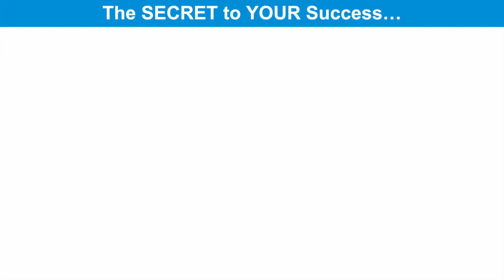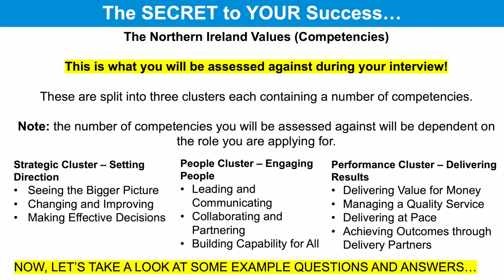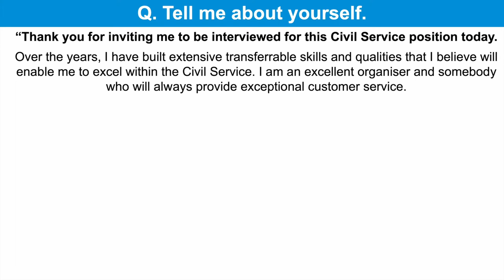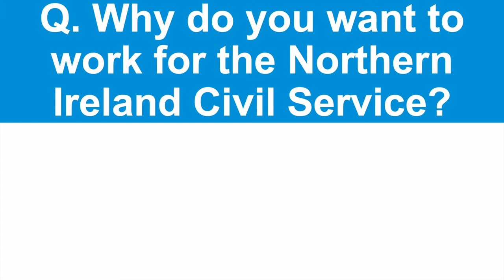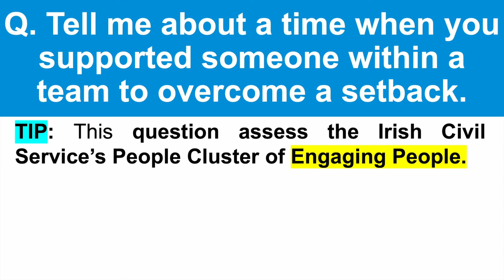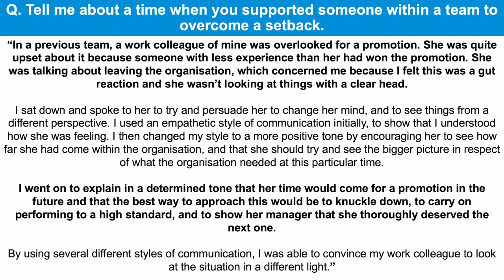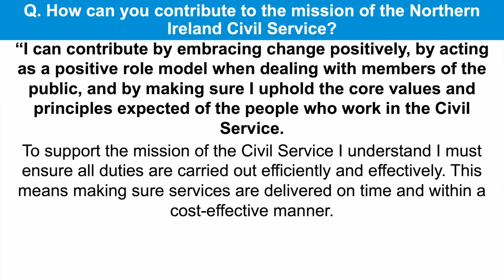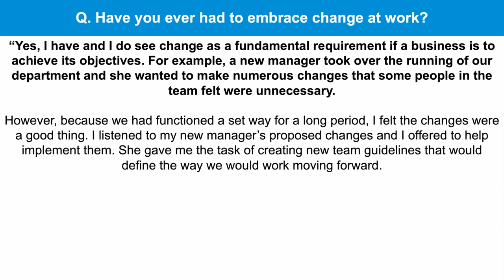NORTHERN IRELAND CIVIL SERVICE INTERVIEW QUESTIONS & ANSWERS (How To PASS An NICS Interview!)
NORTHERN IRELAND CIVIL SERVICE INTERVIEW QUESTIONS & ANSWERS! (How To PASS A NICS Civil Service Competency Interview!) By Joshua Brown of
In this video, Joshua will teach you how to prepare for any job interview within the Irish Civil Service. Here’s what Joshua covers to help you PASS your NI Civil Service interview:

1. A list of Irish Civil Service interview questions to prepare for;
2. Important tips to help you prepare for a NICS interview;
3. Practical example answers to common Civil Service interview questions;
4. Further downloadable resources to help you be the standout candidate!

24 IRISH CIVIL SERVICE INTERVIEW QUESTIONS AND ANSWERS TO PREPARE FOR:
Q1. Tell me about yourself. 02:25
Q2. Why do you want to work for the Northern Ireland Civil Service? 04:45
Q3. Tell me about a time when you supported someone within a team to overcome a setback. 05:50
Q4. How can you contribute to the mission of the NICS? 08:16
Q.5 Have you ever had to embrace change at work? 09:23
Q6. What’s the biggest mistake you’ve ever made at work?
Q8. Describe your communication skills?
Q9. What are some of the current challenges facing the Irish economy?
Q10. Tell me about a great leader you’ve worked under.
Q11. Describe a time when you had to see the bigger picture at work.
Q12. Tell me about a situation where you had to work in an environment you were unfamiliar with.
Q13. Tell me about a time when you provided excellent customer service.
Q14. Tell me about a time when you experienced conflict in a work situation.
Q15. Tell me about a time when you supported your employer.
Q16. Tell me about a time when you initiated change in a team or an organization.
Q17. Tell me about a time when you received feedback from a manager or supervisor.
Q18. Explain a situation where you came up with a solution to a challenging problem.
Q19. How do you align with the Irish Civil Service values?
Q20. Describe a situation when you persuaded someone to see your point of view.
Q21. Tell me about a time when you had to manage a quality service.
Q22. What was the last piece of professional development work you undertook?
Q23. Where do you see yourself in five years?
Q24. That’s the end of your Civil Service interview. Do you have any questions for us?